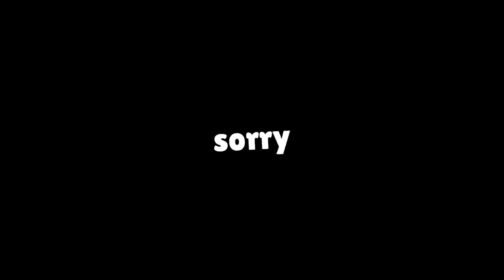zr mobile, but i'm bad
sub or i will do nothing